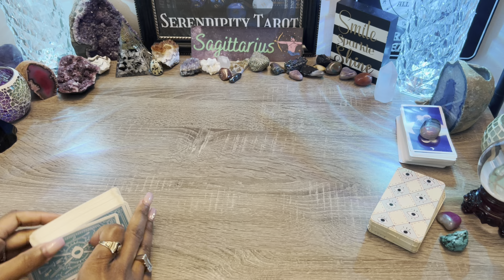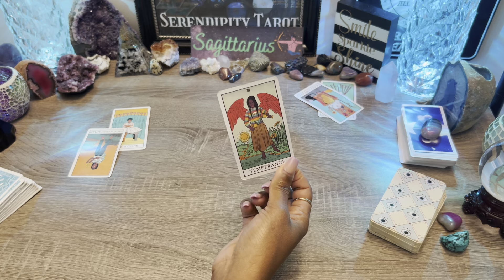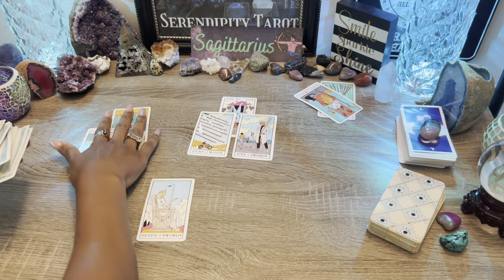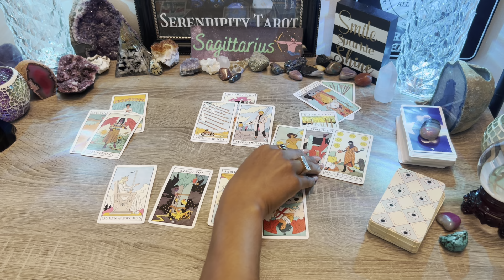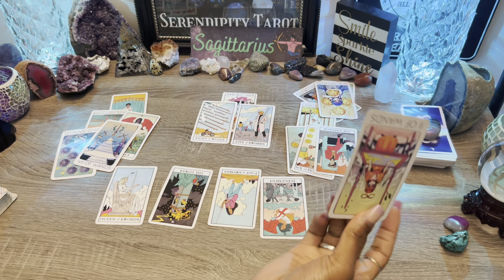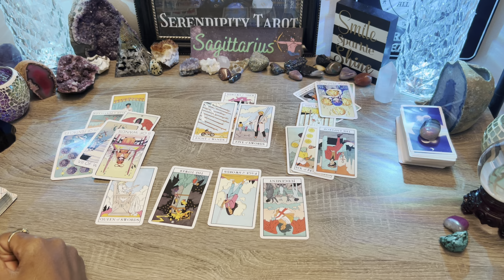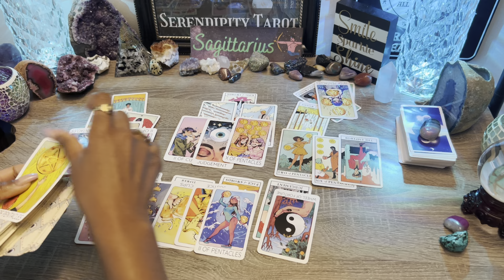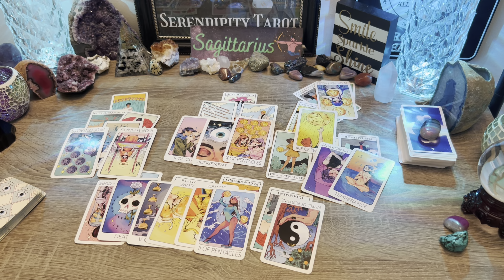Sagittarius♐️If Only You Knew❗At Fault, Made A Big Mistake 😔Will Take Back Control With Action🌹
Father’s Day 🛠️Video-Recorded Reading Special 🎉 Purchase on Etsy till June 20th!✨